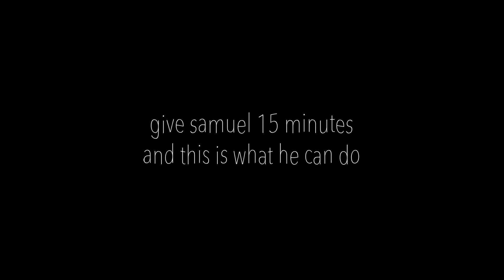HE DID THIS TO MY NEW CAR!!!